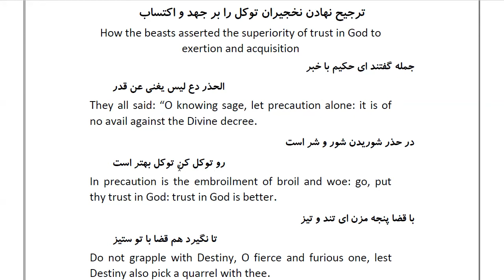Masnawi Rumi: In Farsi with English Translation: Part 43: How the beasts asserted the superiority